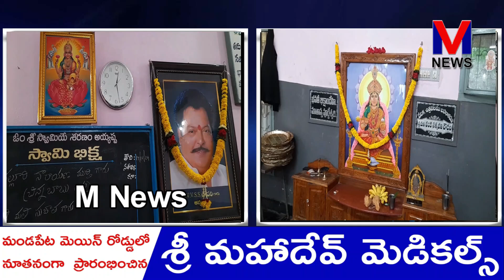V.V.S.S చౌదరి పౌండేషన్ ట్రస్ట్ ద్వారా మండపేట అయ్యప్ప ఆలయంలో 100 రోజుల పాటు స్వాములకు బిక్ష||M NEWS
మండపేట పట్టణానికి చెందిన ప్రముఖ పారిశ్రామికవేత్త మాజీ ఎమ్మెల్యే దివంగత V.V.S.S చౌదరి పౌండేషన్ ట్రస్ట్ ద్వారా ఆయన మనుమడు వంకా సాయికుమార్ బాబు ఆధ్వర్యంలో 2007వ సంవత్సరం నుండి మండపేట పరిసర ప్రాంతాలకు చెందిన అయ్యప్ప మాల ధరించిన స్వాములకు మండపేట అయ్యప్ప స్వామి ఆలయంలో సుమారు 100 రోజులపాటు స్వాములకు బిక్ష ఏర్పాటు చేస్తున్నారు. ఈ సంవత్సరం 2వ రోజు వల్లూరి చినబాబు-సుజాత దంపతుల సహకారంతో అయ్యప్ప స్వాములకు భిక్ష ఏర్పాటు చేశారు.||M NEWS TELUGU